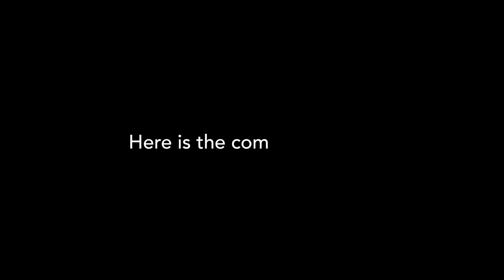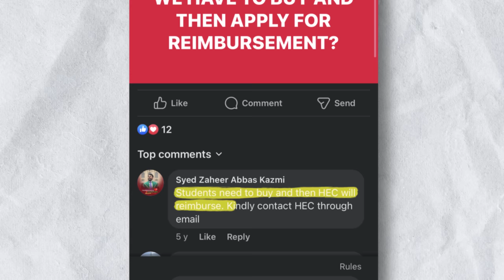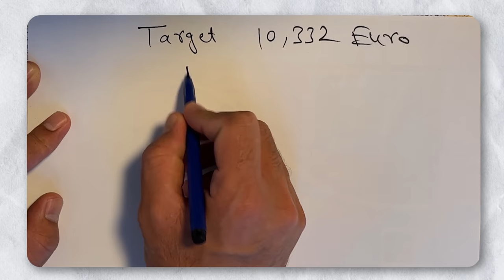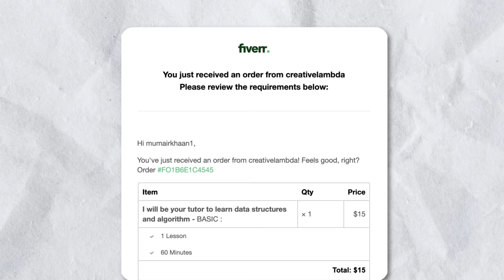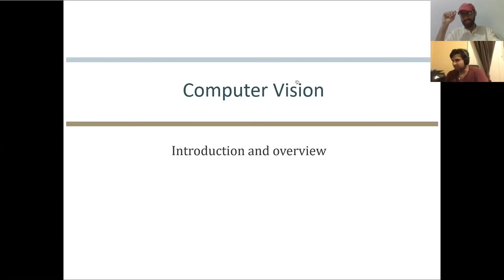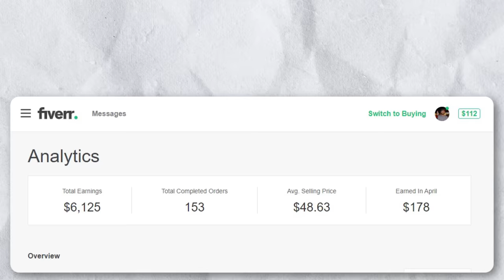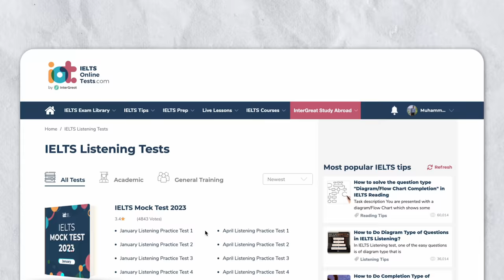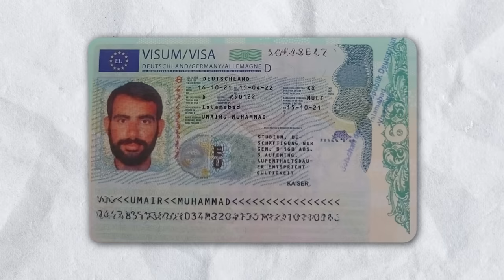How I came to study in Germany (I had no money)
1. How I came to Study in Germany
2. Study in Germany
3. How I earned blocked account
4. Germany study visa
5. Masters in Germany
6. My life story from Pakistan to Germany
** This video is related to above topics **

✅ Recently, I’ve launched a system that help students come to Germany 99% Easier!

- Time stamps
00:00 - My life story
00:49 - The Untold Past
02:49 - The Decisive Moment
03:40 - How I Earned blocked account for Germany
09:24 - From Dreams to Deutschland